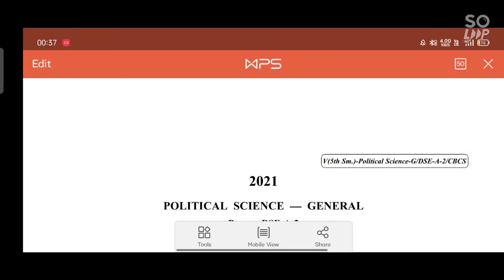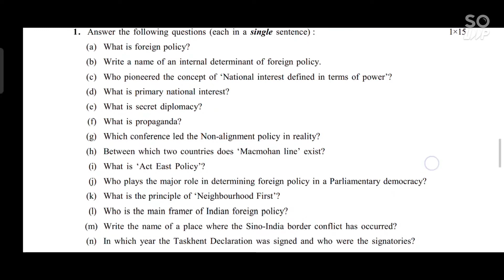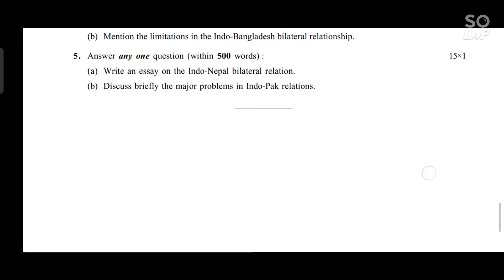UNIVERSITY OF CALCUTTA QUESTION PAPER POLITICAL SCIENCE-GENERAL DSE-A2 SEMESTER 5 FM-65 2021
INDIAN FOREIGN POLICY